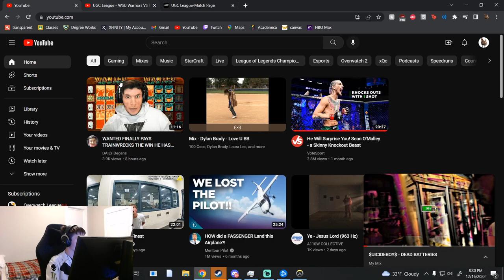UGC League - WSU Warriors VS Winton Soup (Week 6) MATCH VOD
Week 6 of the UGC League Overwatch 2 NA Open East Division Season 19
Wayne State Warriors vs Winton Soup